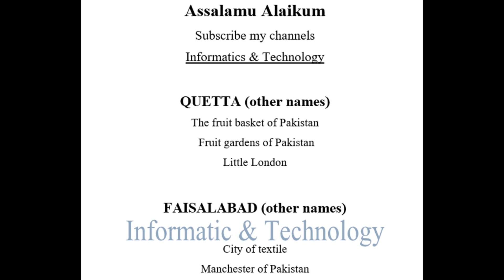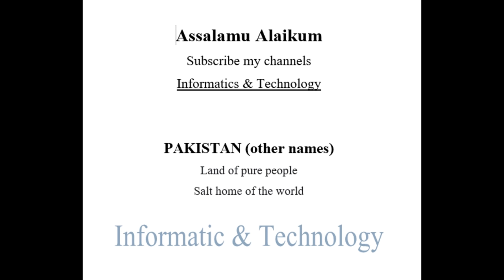Pakistan cities other names || General Knowledge